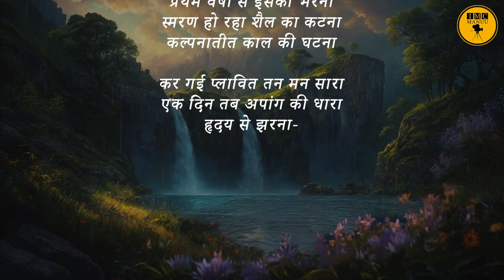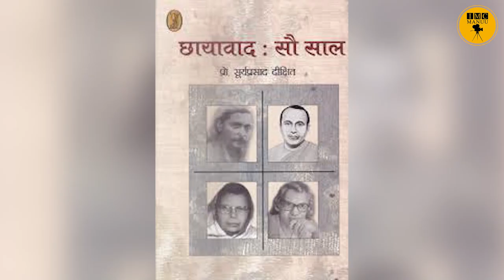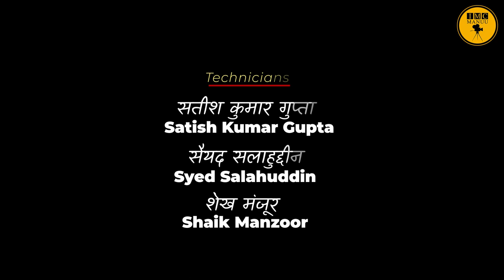Jaishankar Prasad aur Kamayani| M.A.Hindi - 2nd Year | IMC MANUU